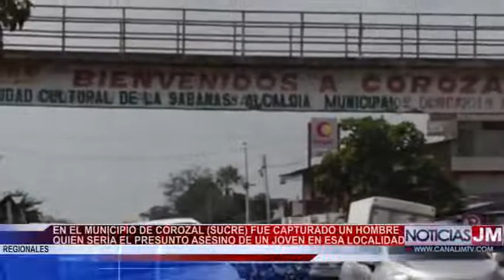EN COROZAL SUCRE FUE CAPTURADO UN HOMBRE QUIEN SERÍA EL PRESUNTO ASESINO DE JOVEN DE ESA LOCALIDAD